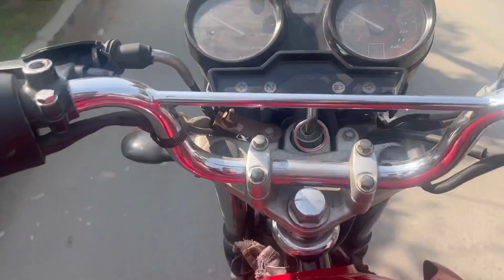Nashta nahi kia ma nay😂😂